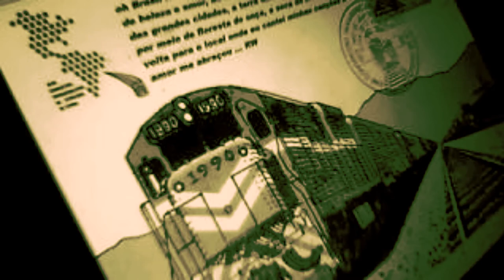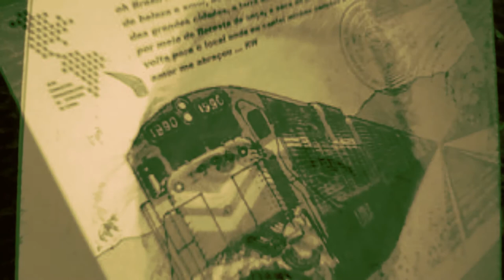TREM (Cem anos Atraz) (Brazil Port)/ psycho-music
TRAIN WHY ARE YOU GOING SO FAST
PLEASE, SLOW IT DOWN AT LEAST FOR A WHILE
FOR I HAVE TO LEAVE TOO MUCH BEHIND ME
I WISH I WAS BORN SOME HUNDRED YEARS AGO
I CAN'T HEAR YOUR WHISTLE BLOW ANYMORE
LIKE HE DID, LIKE HE DID ALONG TIME AGO
AND THE FIREMAN DO NOT HAVE TO WORK ON THAT MUCH
WELL IT WONT BE LONG JUST A FEW MORE YEARS
WHEN YOU SEE A TRAIN IT WILL BE LIKE IN A DREAM
BUT I HAVE TO RIDE THESE RAILS UNTIL THE DAY I DIE